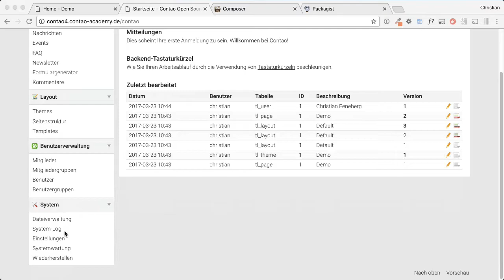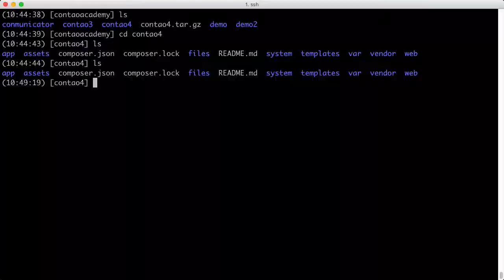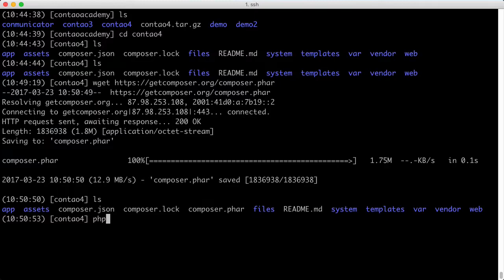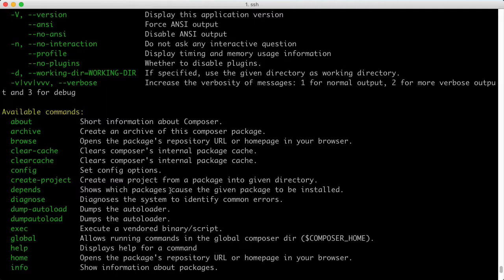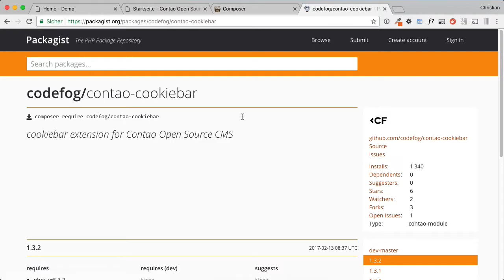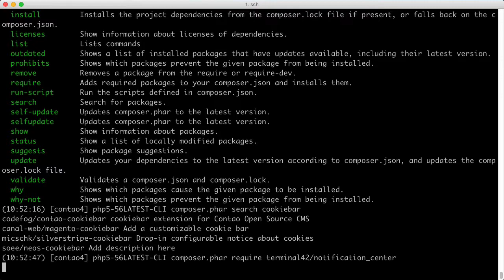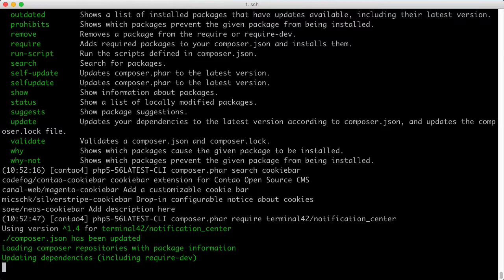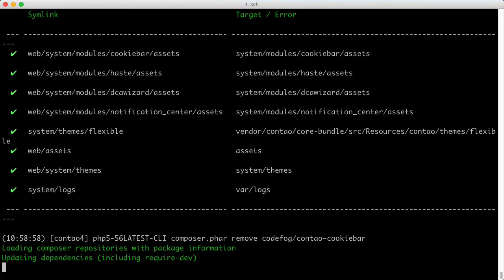Contao 4 Erweiterungen per Composer installieren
Tutorial: Contao 4 Erweiterungen per Composer installieren. Anleitung wie man Contao Extensions/Erweiterungen unter Contao 4 per Kommandozeile mit Composer installiert.